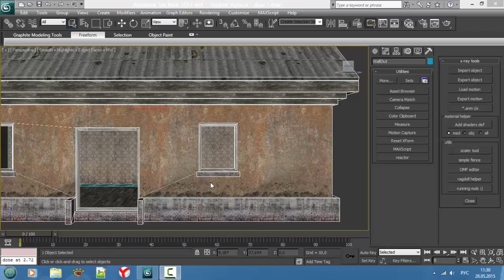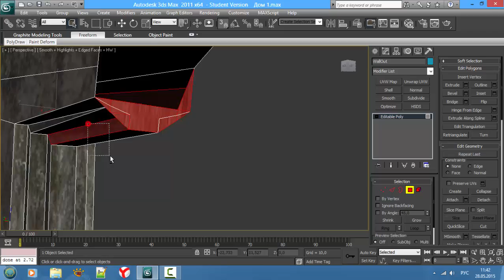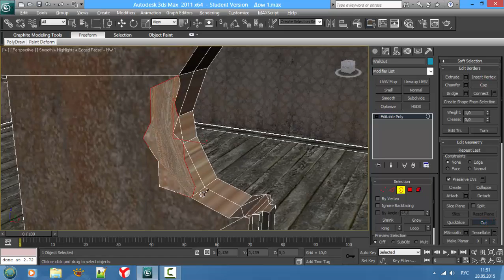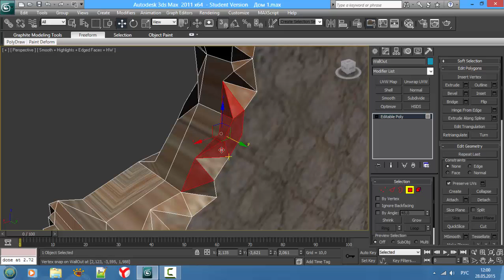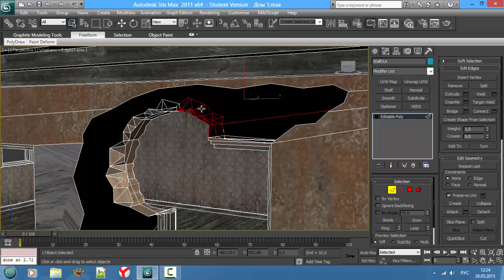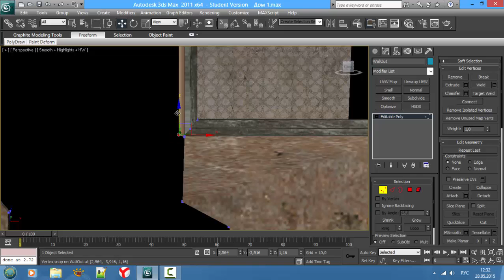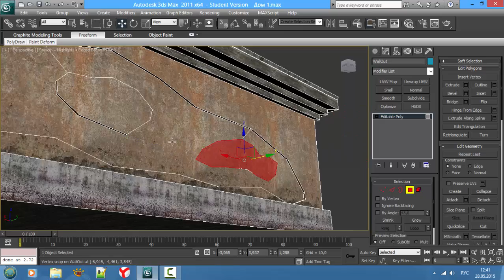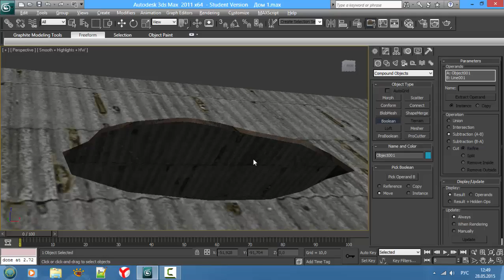Дом в 3ds max часть 3. Ломаем дом.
Ломаем дом.